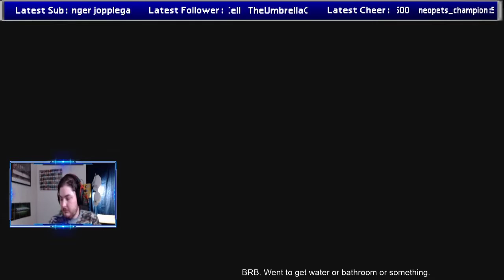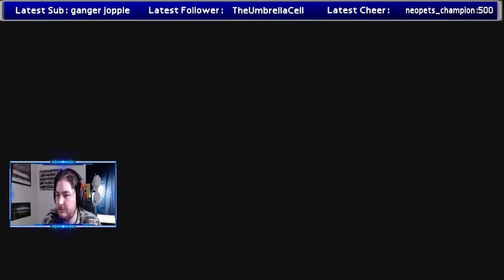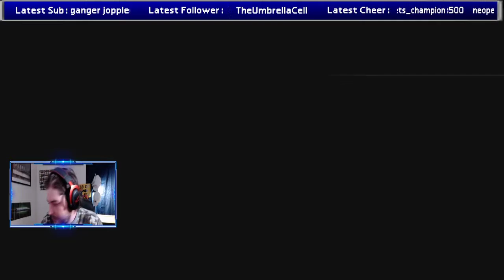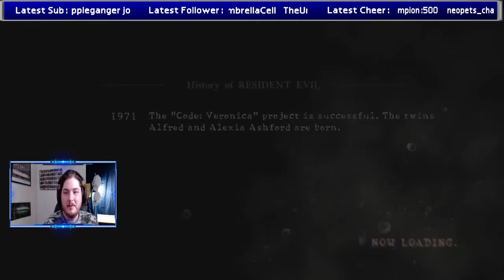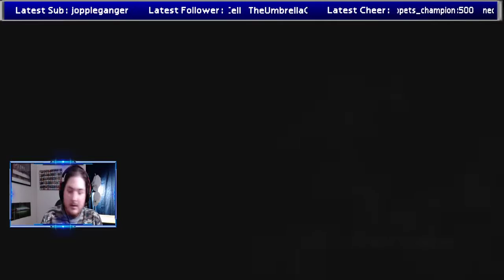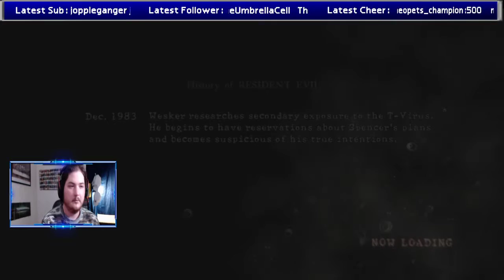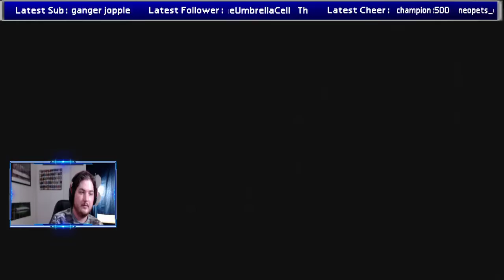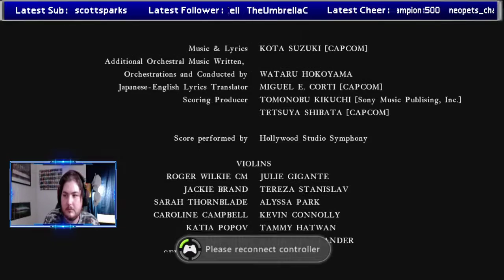Resident Evil 5 Episode 3: 10-22-2020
Last round of RE5. We taking out roach dudes, zombie dudes, and even some dudes with gun (WTF?!). Working our way through a cave/lab kinda place until we run into like a hundred lickers. They really dialed down the licker's abilities in this one so you can take on like seven and only get hurt a little haha. With the reveal of Jill, Wesker attacked but we're too slow and he eventually leaves. We then rip that silly beetle thing off Jill so she regains her memories and becomes good again. After the fight we move on to a boat that we board to stop them from spreading Uroboros. Taking out the massive Uroboros is followed by a face off with Wesker. We eventually win and boom RE5 complete!